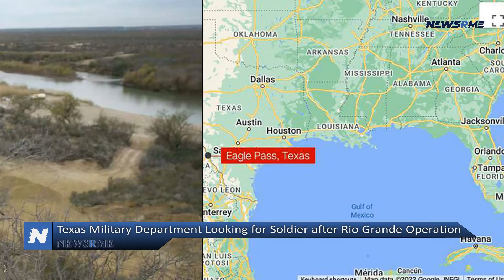Texas Military Department looking for soldier after Rio Grande operation | US News | NewsRme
According to the Texas Department of Military Affairs, an Army National Guard member who was on a border patrol operation has gone missing.

As previously reported, a Texas National Guard man attempted to rescue a girl who was crossing the Rio Grande at Eagle Pass, Texas, but he never came up, according to Maverick County Sheriff Tom Schmerber.

Federal agents apprehended the female after she crossed the border into the United States. In his statement, Schmerber said that the name of the guard had not been disclosed.